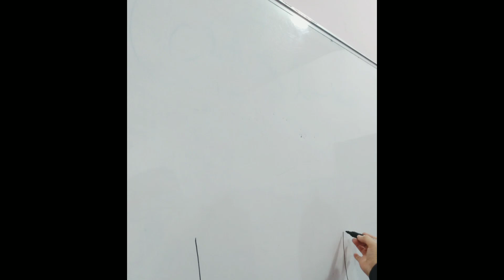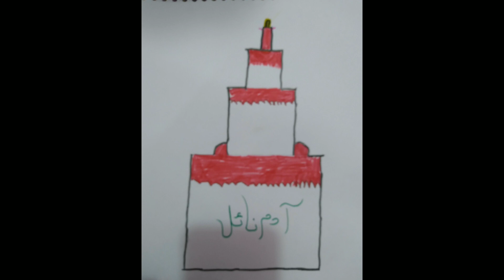رسم كيكة بطريقة سهلة و بسيطة للمبتدئين / رسم للأطفال/ مدرسة الأحلام الابتدائية الاهلية